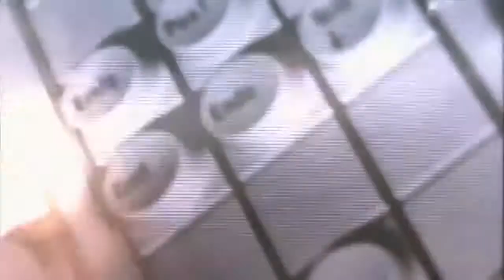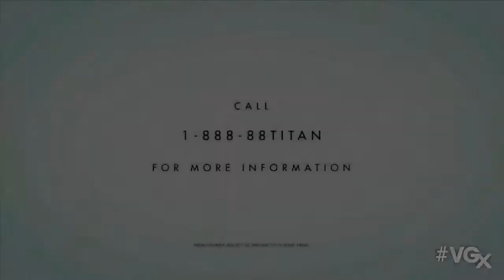Titanfall Ogre VGX Gameplay Reveal Trailer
Respawn Entertainment stole the show with this world premiere video of Titanfall's Ogre